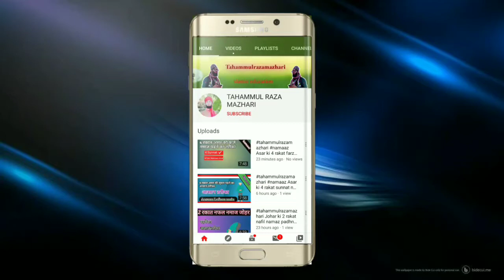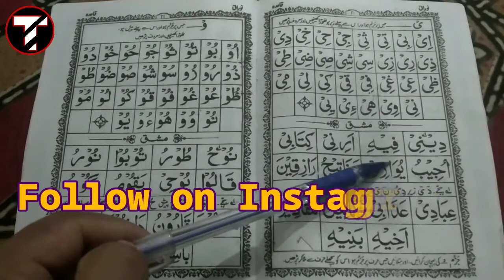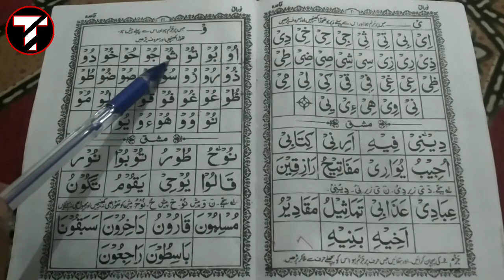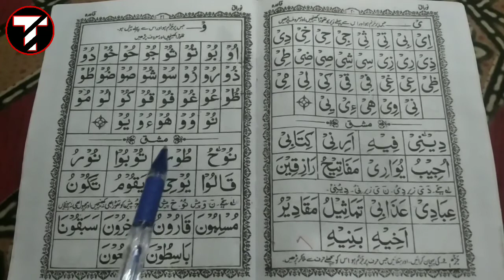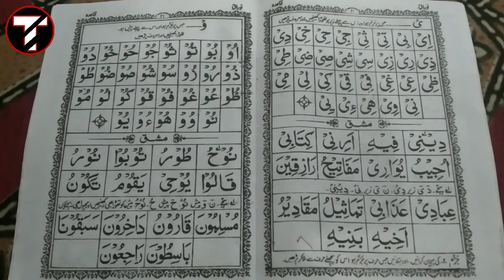Learn to Read the Quran - क़ुरआन पढ़ना सीखे | Part 7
क़ुरआन पढ़ना सीखे | Part 7

Ye quran padhna sikhe video series ka 7th video hai jisme humne tanveen do zabar ke bare me padha hai.

Do zabar do zer aur do pesh ko taneevn kaha jata hai aur jis hurf par tanveen lag jati hai usme ek noon ki awaz nikalti hai. jaise ba do zabar ban.

Director   TAHAMMUL RAZA MAZHARI